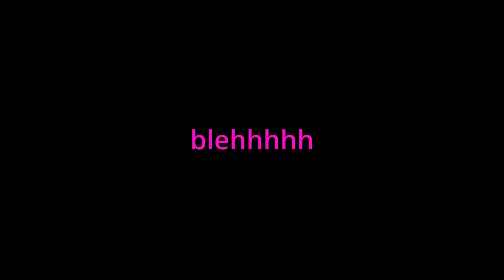watch me eat bread - shengshou gigaminx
woop woop

we get the sub hour on this puzzle and its a whole change of scenery too!

the gigaminx is one puzzle that i always wanted as a kid but it wasnt easily available, and so it was awesome getting to unbox and solve this one 💜

its hard to review a cube that is just so generic. like. its good. theres nothing special. its the standard. a good standard and hard to beat, but still standard. shengshou always makes good twisty puzzles

the holidays are coming soon :c